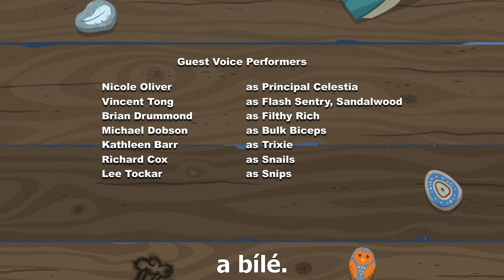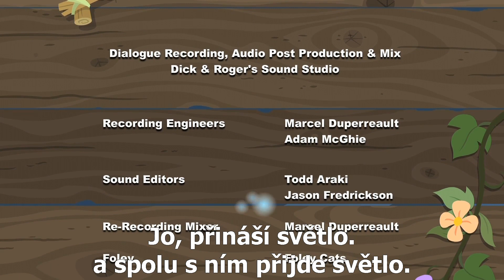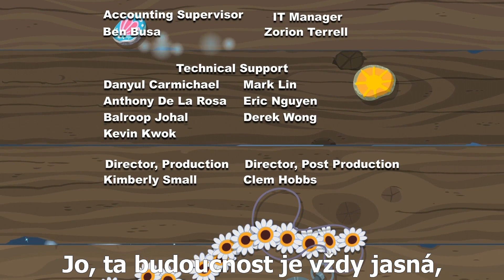My Little Pony Equestria Girls Legenda o Everfree Část 15 České Titulky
Zdravím.
Tak tu máte poslední část.

Práva:
Hasbro, LLC, DHX media